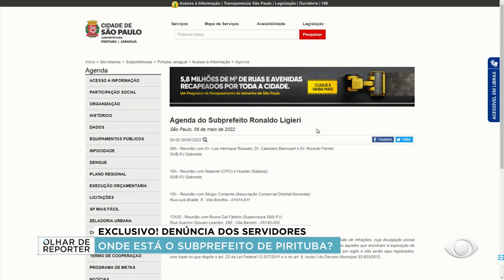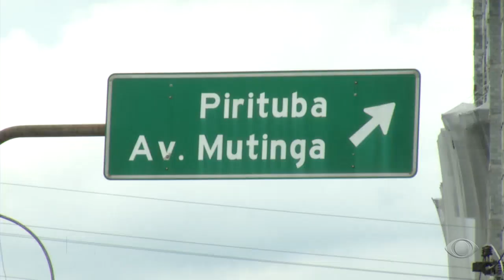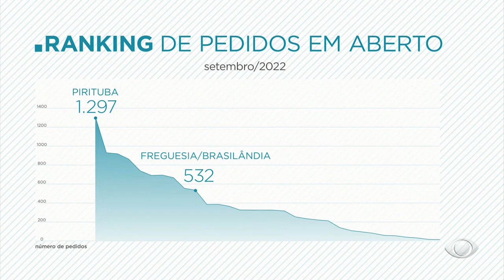Subprefeito de Pirituba é acusado de não comparecer ao trabalho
Ronaldo Ligieri é alvo de reclamações por parte de funcionários do órgão.